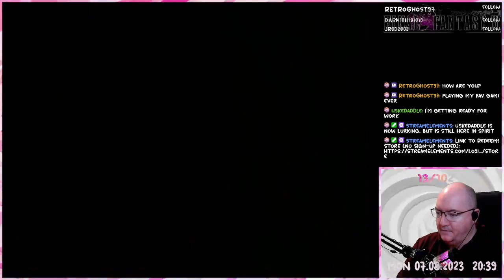Final Fantasy III - 14